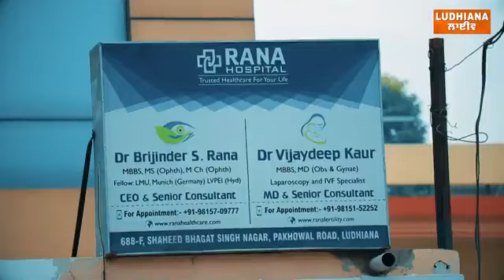Rana Hospital 'ਚ ਮਨਾਇਆ ਗਿਆ HIV/AIDS Day